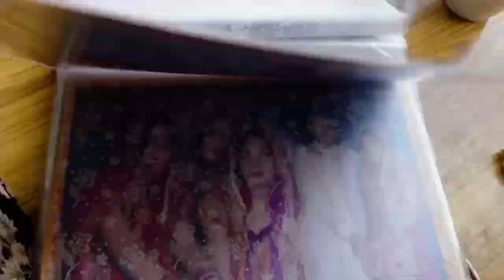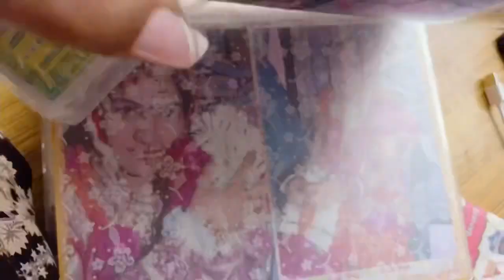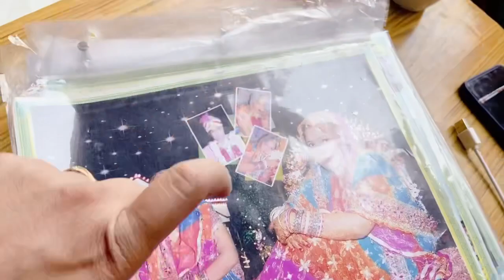Sister’s on camera fight kam ko laker😠🙇‍♀️| sasu maa ka reaction 🙄😡kajalgujjarii